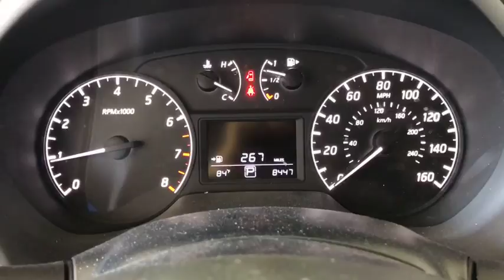2017 Nissan Sentra Costa Mesa, Huntington Beach, Irvine, San Clamente, Anaheim, CA LN2663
Brilliant Silver Used 2017 Nissan Sentra available in Costa Mesa, California at Orange Coast Nissan. Servicing the Huntington Beach, Irvine, San Clamente, Anaheim, CA area.

CARFAX One-Owner. Clean CARFAX. Brilliant Silver 2017 Nissan Sentra S FWD CVT with Xtronic 1.8L 4-Cylinder DOHC 16V CVT with Xtronic, Charcoal w/Cloth Seat Trim, ABS brakes, Electronic Stability Control, Illuminated entry, Low tire pressure warning, Remote keyless entry, Traction control.This is a 2017 Sentra in Brilliant Silver with Charcoal interior. Odometer is 3529 miles below market average! 37/29 Highway/City MPGAwards:* 2017 IIHS Top Safety PickWe choose to take the stress out of the purchasing process. We work with third party sites to determine what is a fair price for our customers to ensure you will be happy with your buying experience. At Orange Coast Nissan our commitment to your peace of mind is our #1. Shop Easy, Drive Happy!Reviews:* Spacious backseat and trunk for the class; priced lower than many rivals; easy-to-use tech interface. Source: Edmunds